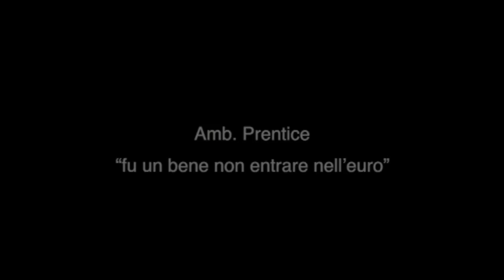Amb Prentice “fu un bene non entrare nell’euro”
Un intervento dell'Ambasciatore britannico in Italia Christopher Prentice Ainis durante la quinta puntata della terza stagione di "Roma InConTra-Ara Pacis" il format tv di Enrico Cisnetto

"Roma InConTra-Ara Pacis" è il format tv più talk e meno show, nato da un'idea di Enrico e Iole Cisnetto e legato alla manifestazione "Roma InConTra". Ogni lunedì dalle 18,30 alle 20 all'Auditorium dell'Ara Pacis di Roma si svolge l'evento che, in differita, dalle 23,30 in poi, va in onda su 17 televisioni regionali sul digitale terrestre e sui canali Sky 518.